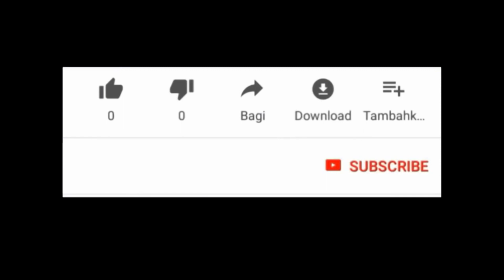TIMOUN PA LEVE PA TRASE VÈVÈ NI LEVE ASYET FARIN NAN SEREMONI KAY OUGAN SMITH MAYI GRIYE SAK GEN DAN